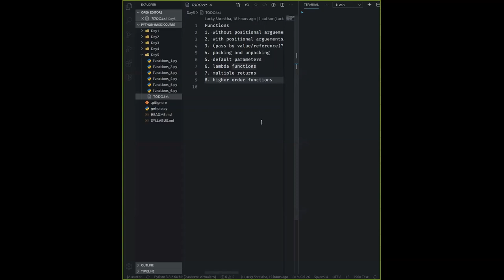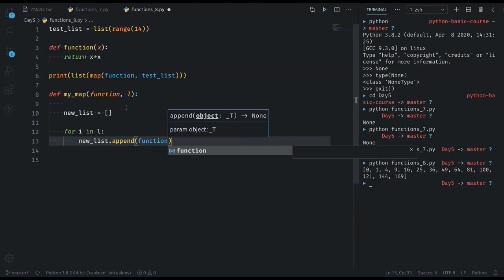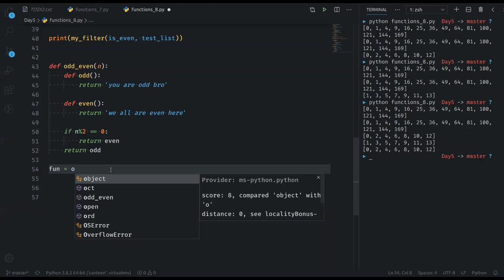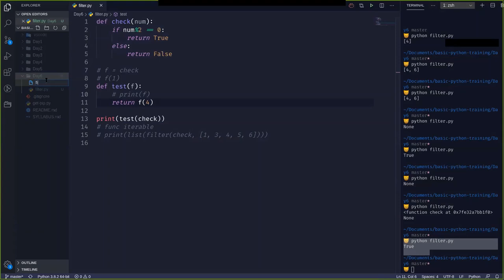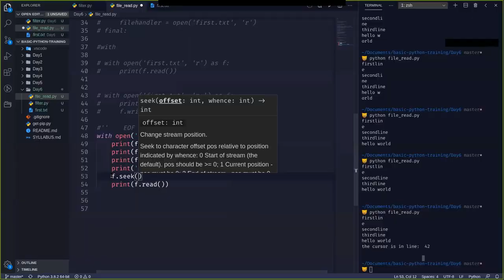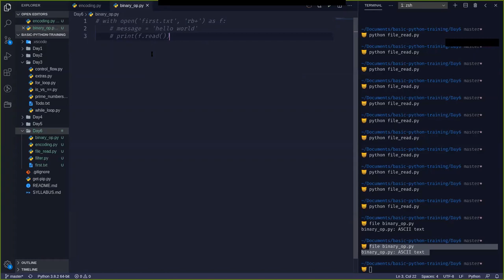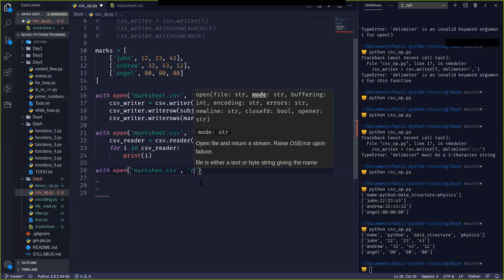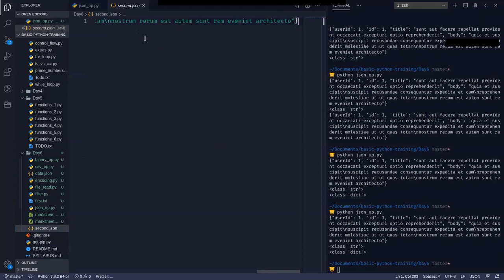Basic Python Training (Online) - File Handling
This is the recorded session of Zoom Meeting of Basic Python Training (Online) - Day 6 which was hosted by Dept. of Computer Engineering, Khwopa College of Engineering.